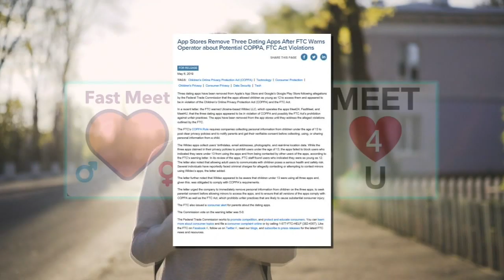Dating apps allowing kids to sign up, saving personal information, FTC says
Reports show some dating apps are allowing people as young as 12 to create profiles and chat with people